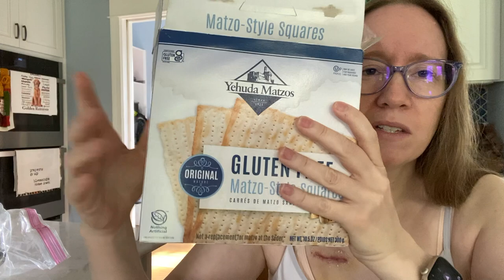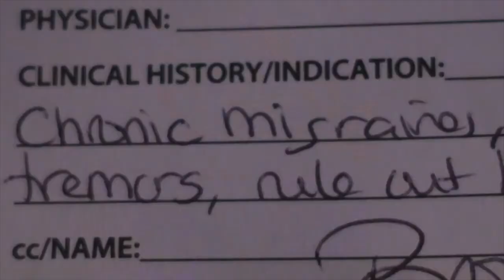1st Port-a-cath Access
[Visual Description:
Text Found in all of Kelly's videos:
Text Beginning of the Video: Tiktok + Instagram: @IncredibleAnway
Text At The End of the Video: During the closing music, the end card has a photo of Kelly standing with a blue cane in her right hand and holding onto a handle on Golden Retriever Benevolence's green service dog cape. Kelly is wearing a blue T-shirt with Anna from Disney's "Frozen" on it that says"Live Your Truth." Service dog Benevolence is standing on Kelly's left side. Pet dog Dash is laying on the ground next to Kelly with his head on the ground next to Kelly's cane. Above Kelly's head is her Tik Tok and Instagram Handle.]